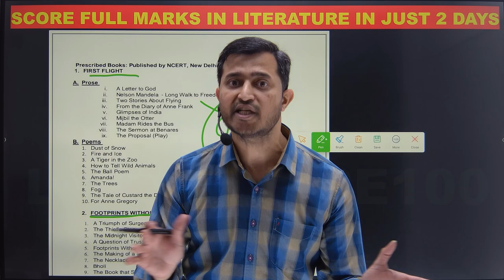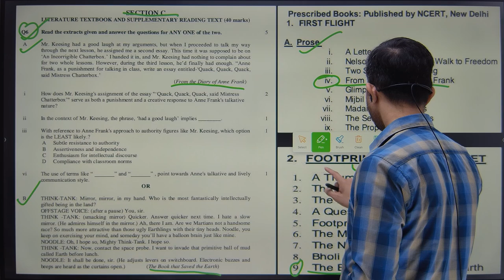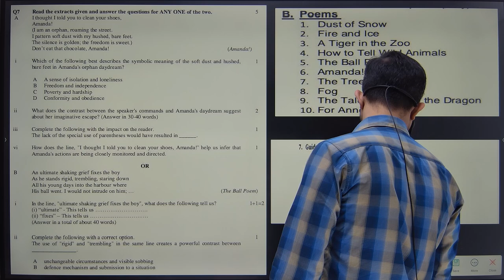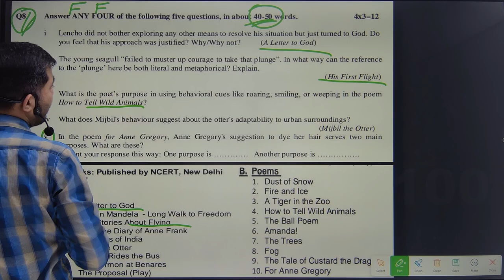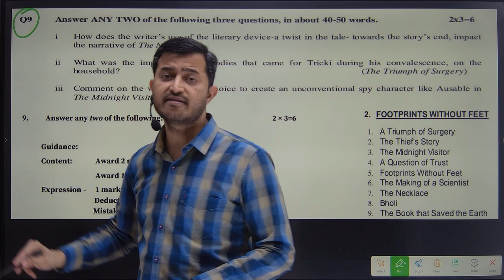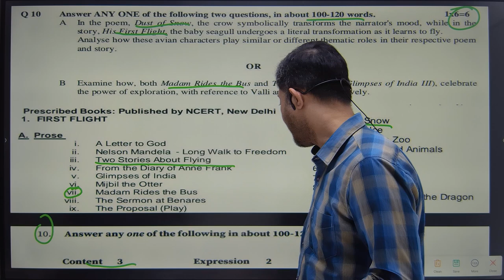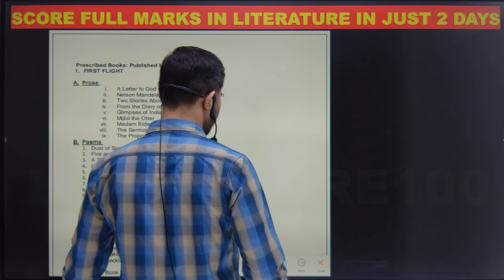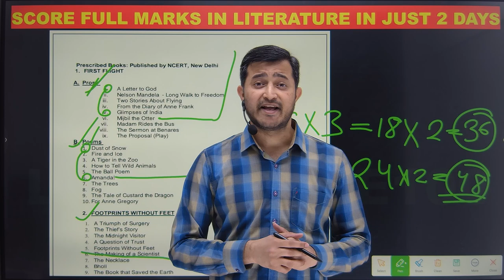TIPS 🔥 to Complete English LITERATURE in 2 DAYS 🔥| Class 10 English CBSE BOARD EXAM 2024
In this video, we're going to show you how to conquer your Class 10th English Literature syllabus in just 2 days! Whether you've been procrastinating or you need a last-minute review, this guide will help you focus and ace your exam.

We'll provide tips on planning, prioritizing your study material, creating a study schedule, and setting up a comfortable study environment. On Day 2, we'll delve into specific study techniques and revision strategies, such as focusing on important topics, practicing with previous year question papers, and taking regular breaks to maintain focus.

Remember, it's important to stay calm and confident throughout the process. With the right approach and dedication, you can successfully complete your Class 10th English Literature syllabus in just 2 days. Good luck!

how to complete sst in 7 days
shobhit nirwan 7 day strategy
how to complete class 10 sst in 7 days
how to complete class 10 sst syllabus in 15 days
how to complete syllabus on time
how to complete syllabus of sst in one day
complete sst in one video
how to complete sst syllabus class 10
complete sst revision in 1 hour
boards motivation
class 10 motivational video
motivational video for boards
class 10 last 3 months strategy
how to stay motivated during boards exam
class 10 last 3 months motivational video
strongest motivational video for boards examination
pw
social studies
sst class 10 term 2 last minute tips
shobhit nirwan social science last minute tips
sst class 10
how to study in gaps for maths class 10 term 2
class 10 maths how to complete syllabus in 7 days
class 10 shobhit nirwan maths strategy
class 10 maths 7 days strategy
class 10 maths term 2 important questions
shobhit nirwan class 10 latest syllabus
a day in a life of 10th class board student
student vlog
a day in a life of student
class 10  last 15 days time table
pw foundation
gyaani keeda
class10th
night study routıne
study vlog
shobhit nirwan
motivation for term2
study vlog class 10 term 2
class 10 term 2 motivation
Pw foundation
green board
manisha marwaha
simran sahni
teenage life lesson
shobhit nirwan class 10 motivation
boards motivation
shobhit nirwan term 2 motivation
study motivation
shobhit nirwan at resonance kota
time table for class 10 to score 95%
class 10 pre-board exam strategy
how to prepare for class 10 board exams

complete class 10 in 3 month
study tips board exams class 10
shobhit nirwan
manisha marwaha
pw class 10th
kushal sarkar
atharva puranik
padhle
padhle tenthies
boards class 10
topper strategy for class 10
maths class 10 last 3 months
how to score 95 percent in class 10
how to prepare for class 10 board exam
last 3 months time table class 10